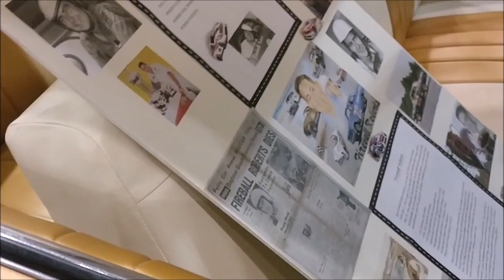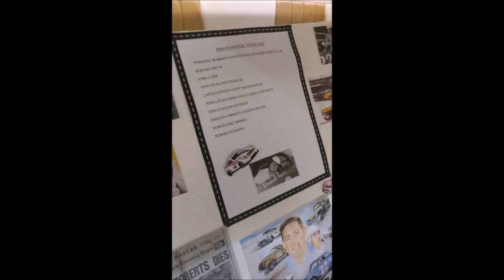FIREBALL ROBERTS 1960 Pontiac Ventura Historic Race Car Dreamgoatinc Hotrods Classics and Muscle Car